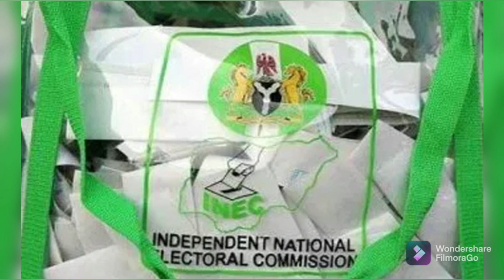SEE WHAT GOV WIKE SAID AFTER NATIONAL ASSEMBLY FINALLY ENDORSED ELECTRONIC TRANSMISSION OF RESULTS